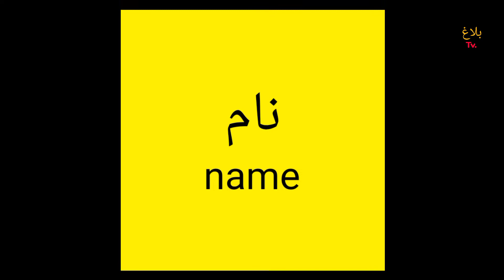Mohammed Naam rakhne Ki Fazilat | Ghar Mein Mohamme name Ka Ek bhi shakes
blagh tv
voice.waseem Abbas
name۔naam
Muhammad